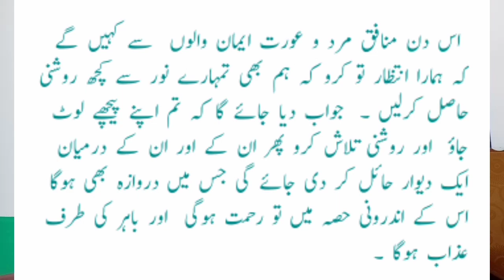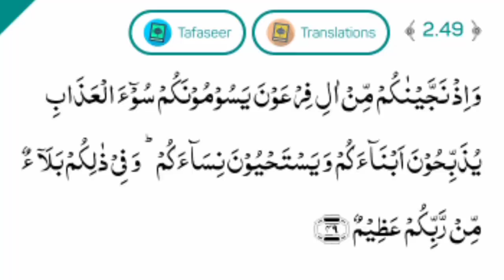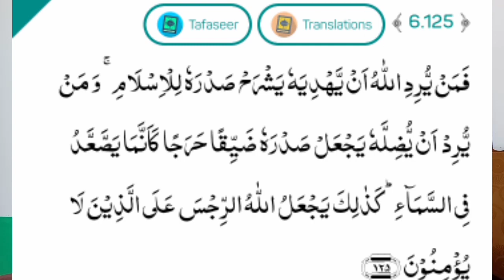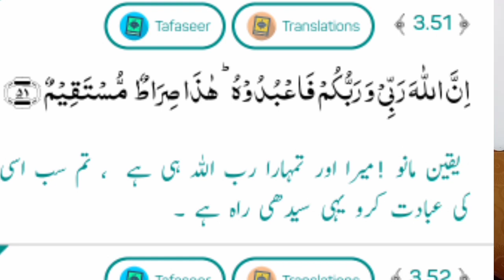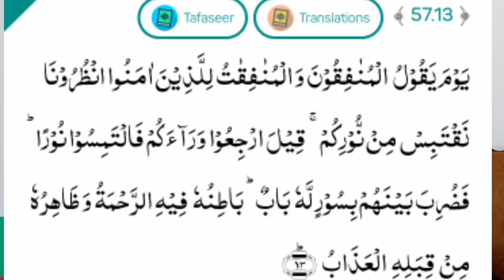Pul sirat ka zikir Quran main nahin